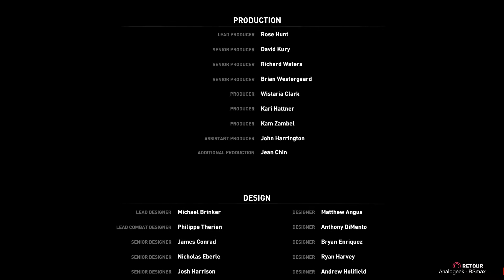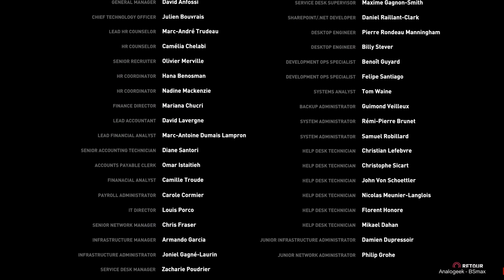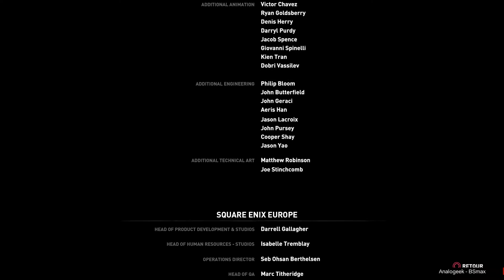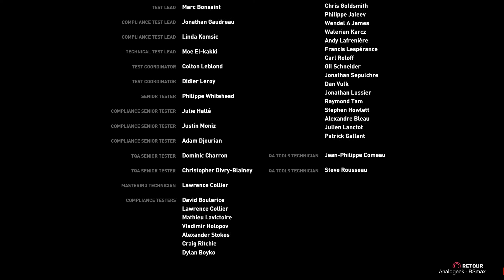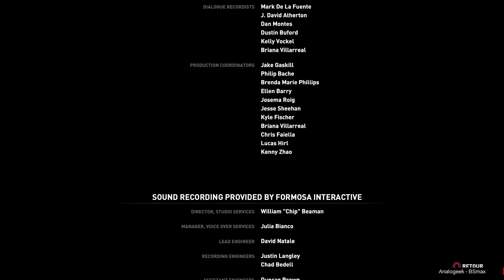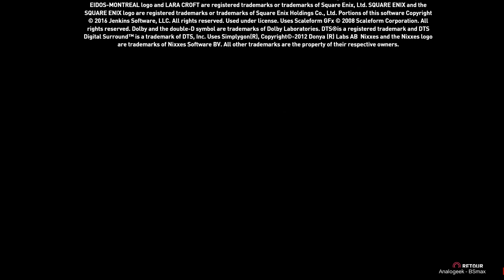Rise of the Tomb Raider - La source divine - FIN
Let's Play sur Rise of the Tomb Raider 20th Anniversary enregistré sur PS4.
Jeu effectué en mode de difficulté Survivant.

Cette chaîne s'est appelé SharyFM pendant 2 ans, vous trouverez plusieurs vidéos se trouvant encore sous ce nom.